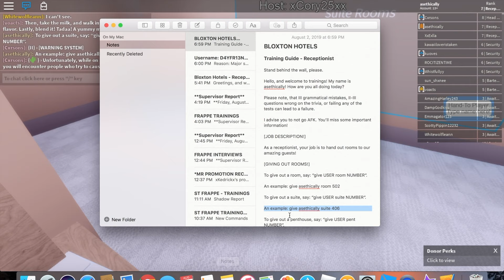Training LRs! | Bloxton Hotels Shift #1 | LR POV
So, I've decided to work at Bloxton Hotels! It's pretty fun, and the people are really nice! If you have any video ideas, please comment them down below.

Shoutout to fioural, and hvaili! You should check out their YT channels!

I really can't believe it. Now, we are at 800. I want to thank you all! We are so close to 1000!

Want to talk to me, and the others personally? Join our fun, and crazy discord server! Things are being changed, every day!

If you'd like to support me, I have a clothing group.

A ~ I record with QuickTime Player. It's a free screen recorder, that comes with my Macbook Pro.

A ~ I edit with iMovie. I recommend updating your iMovie to the newest version. It's pretty powerful, and awesome.

~ Why did you make your channel? ~

A ~ I wanted to post SB shifts at Frappe. I was promoted before I was able to post my first one, which is why my first SB shift was posted after I was promoted.

A ~ I currently work at Frappe, Bakiez, and Bloxton Hotels. I used to work at PE, Hilton Hotels, Soro's, Fizze, and Sizzleburger.

A ~ At the moment, I'm clearing my list. I pretty much only add people I talk to. The only exception is if you meet me in-game. Then, I might friend you.

~ What do you use to copy/paste your notes? ~

A ~ I use the Notes pad on my Macbook. I usually transfer notes from there to Google Docs, to create more space.

Peace! ;)